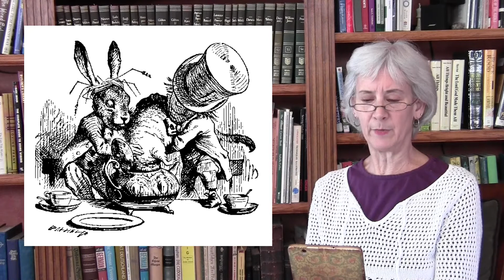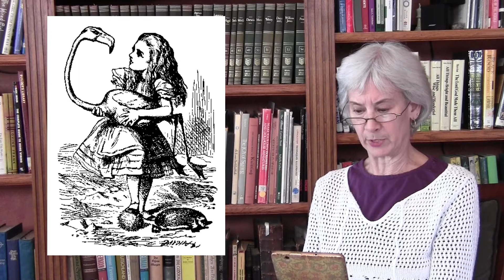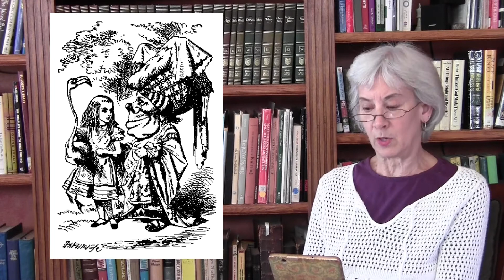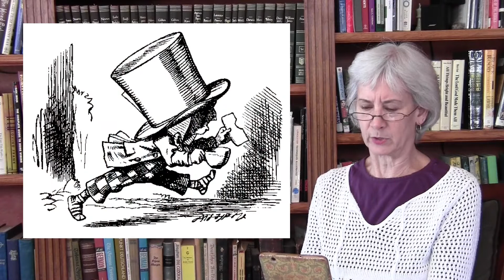Alice in Wonderland 8 & 9 | Cool Chapter Books with THL Episode 6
Join Miss Carolyn for chapter's 8 & 9 of Alice in Wonderland!